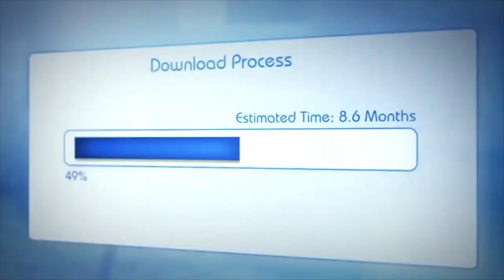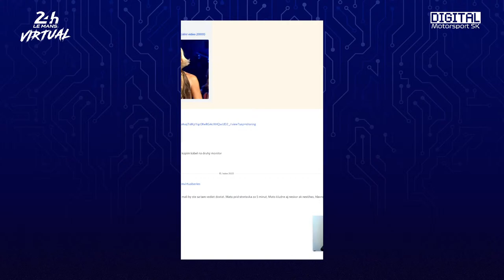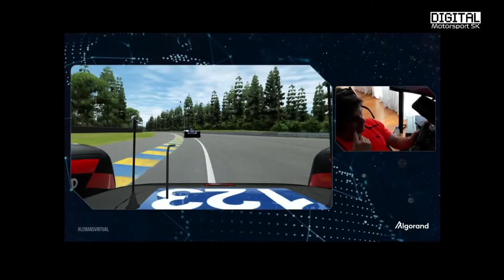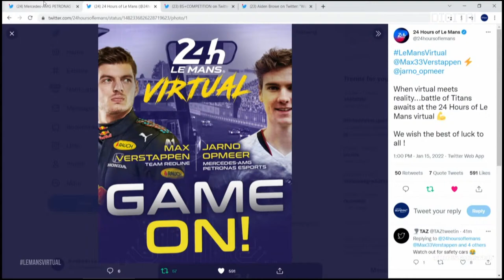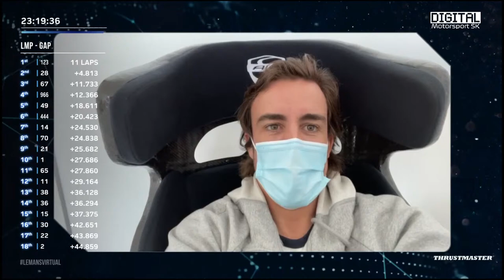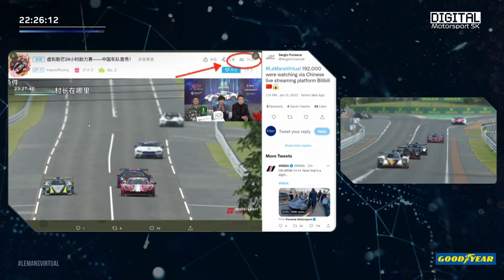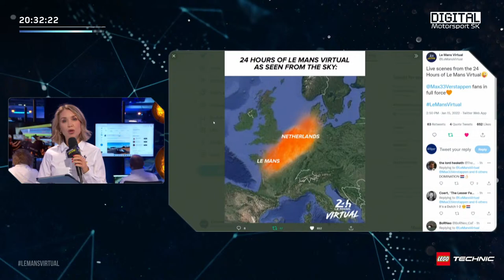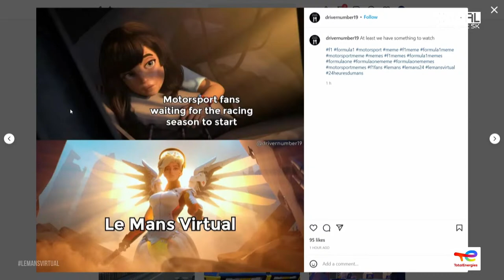LeMans Virtual Series, 5. Kolo - 24h LeMans. 1. Vstup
Sledujte súboje slovenského tímu ARC Bratislava v najslávnejších vytrvalostných pretekoch 24h LeMans.
Na virtuálnej podobe okruhu Circuit de la Sarthe sa postavia naši jazdci Maťo Homola, Dávid Nemček, Dennis Zeťák a Jakub Štofko proti najlepším profíkom a simracerom sveta.

Komentujú: Michal Cimbalík, Michal Lukačovič, Martin Bruňanský